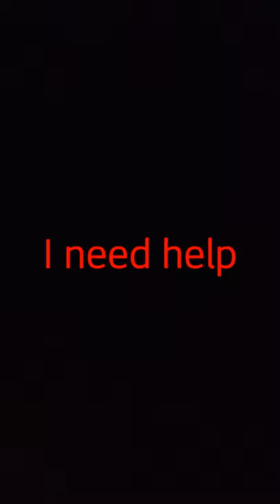my sister is making a guinea pig army